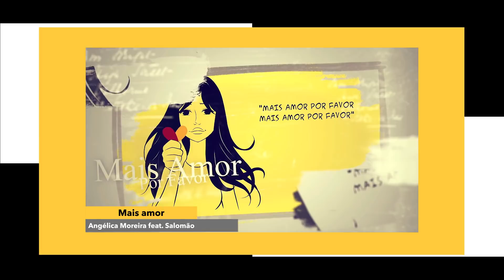Você já conhece a Angélica Moreira?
[FICHA TÉCNICA]
Direção Geral: Natália Mecatti
Roteiro: Jennifer Evaristo, Renan Eloi e Gustavo Bandeira
Edição: Lucas Tomaz Neves
Mixagem e masterização: Rafael Paiola